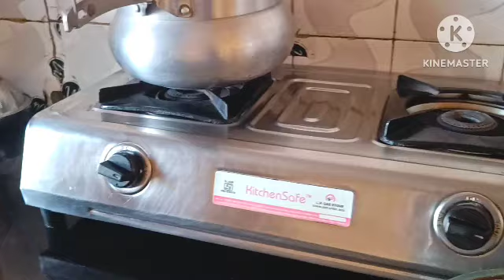মেয়েদের জীবন টা কেন এমন। সবসময় মানিয়ে নিতে হবে কেন 😢😢😭😭 Bengali blog Daily vlog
মেয়েদের জীবনটা কেন এমন সব সময় মানিয়ে নিতে হবে কেন। 😢😢😭😭
Bengali blog lndian house wife daily lifestyle daily routine Bengali blogger Piyali real life house wife daily lifestyle daily vlog
Viral vlog dailyvlog lndian house wife early morning 5:40amto 8:10am busy morning routine cleaning blog
Daily lifestyle
House wife vlog
Indian mom daily lifestyle routine